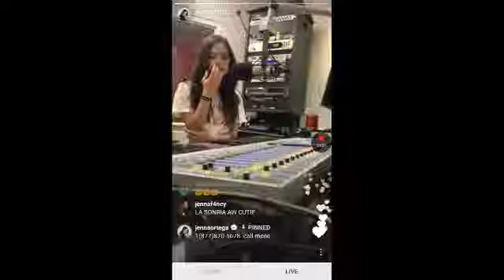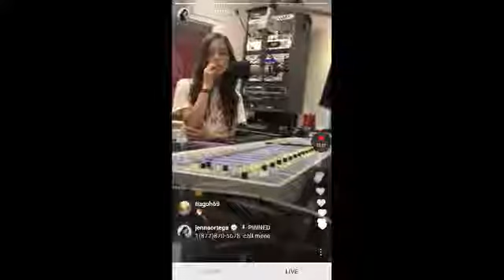Rod Westheider Talks To Jenna Ortega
Rod Westheider Talks To Jenna Ortega On The Phone Jenna Ortega Was The First Actor/Actress That Rod Westheider Ever Talk To.